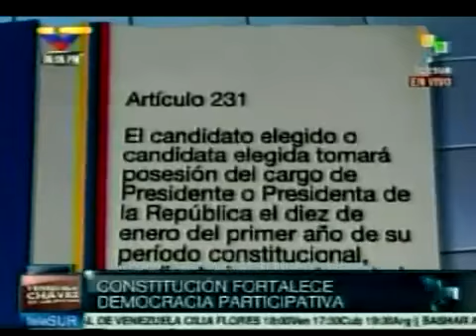Cilia Flores: "Chavez es un presidente reelecto"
La Procuradora General de la República, Cilia Flores, explicó la interpretación que debe hacerse sobre el artículo 231 de la Constitución Nacional señalando que, en el caso de Hugo Chávez, éste es un presidente reelecto y no un candidato electo, "y eso constituye una gran diferencia".